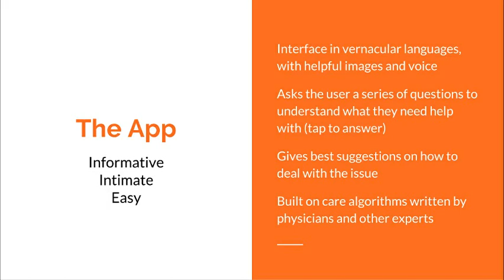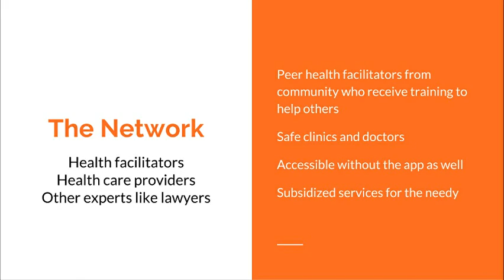Token #1 - Intro Video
Empowering Female Sex Workers and Transgender Women To Build Their Bridge To Healthcare Through A Model That Incorporates Technology, Peer Networking, And Medical Safe Spaces